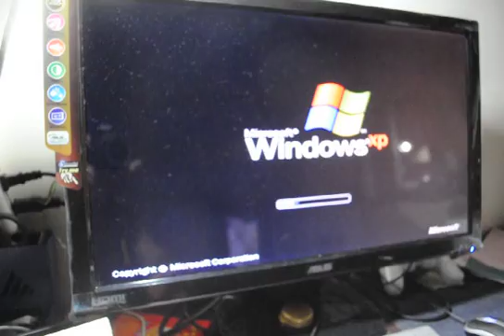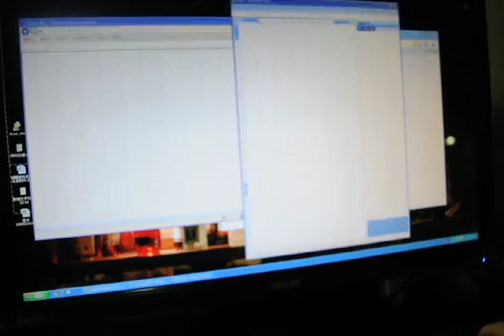XP 系統優化 固態硬碟 開機只要12秒~ 宇辰電腦工作站